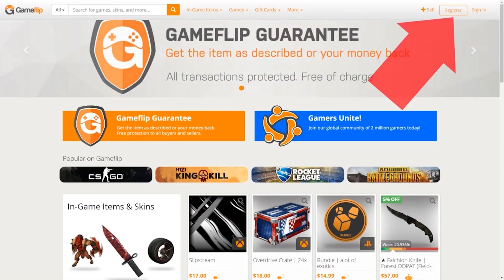Miracle RAPIER Gyrocopter — Comeback vs Megacreeps